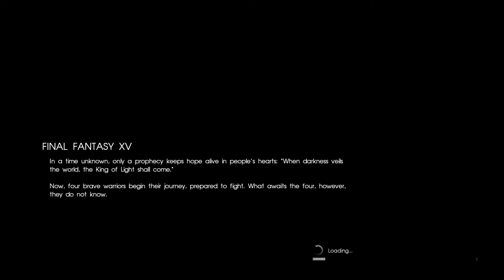Final Fantasy XV Windows Edition Zagraj z Kocurem #1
Zapaszam na nową serie na kanale , w ktorej Ksiąze Noctis wraz z przyjaciółmi, Gladio, Prompto i Ignisem po utracie ojca, a jednczesnie Króla krolestwa Lucius walczy o wladze i poznaje niespodzianki olbrzymiego otwartego świata Final Fantasy XV.
Zapraszam bardzo serdecznie , gra nagrywana jest bez kamery by zapewnic wam najlepszy możliw odbiór.
🎁  W każdy Weekend rozdajemy Kody do Gier !!! Ale nie dla każdego. !POWODZENIA 🎁  🎆
Codziennie o 11, 12 I 18 jesteśmy LIVE!!! Fortnite, Overwatch, Rocket League, Star Wars  Battlefront

►Po zasponsorowaniu, będziesz mieć dostęp do moich niestandardowych emotek, bedziesz zaproszany do grania ze mną na strumykach i odblokujesz plakietkę sponsora obok swojego imienia!

 🌟Ragilus - 450.00 zł  🌟 💛
⭐ Karo_lina - 280,00 zł  ⭐  💛

Neffi - 130.00 zł
PrzemekWidawski - 120.00 zł
Ziko.exe - 95.00 zł
jedno oko na maroko - 75.00 zł
Voxner - 61,00 zł
ZuzannaChackiewicz - 60.00 zł
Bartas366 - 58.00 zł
Rybka - 50.00 zł
Uncle BOB - 50,00 zł
RemekTroll - 46.00 zł
SaiTail - 31.00 zł
JakZak - 25.00 zł
BoostyPL - 22,00 zł
Dałmian - 23,00 zł
ST4LK3R  - 21,00 zł
Dh GuN - 20,00 zł
Andrzej idzie po bulki - 20,00 zł
kociamber999 - 20,00 zł
kACZMAR I IROX - 20,00 zł
TrebronPL- 20.00 zł
kuba twój widz - 20.00 zł
BlackSparrow - 15.00 zł
iNebu - 15.00 zł
Maksim - 15,00 zł
Kwiatek - 12.00 zł
Redziksy -11.00 zł
xPulse - 10.00 zł
SoBeK - 10,00 zł
Nonex - 10,00 zł
widiz - 10,00 zł
PETm-iThinX -  10,00 zł

Codziennie o 11, 12 I 18 jestesmy LIVE!!! Gramy dla was postaciami na życzenie , udzielamy porad i omawiamy taktyki.
Po meczu otwieram lobby na publiczne i według zasady : Kto pierwszy ten lepszy. Kazdy gracz moze przylaczyc sie do grupy. Rezerwuje sobie prawo dobrania moderatora/moderatorow. 😁
Zaglądaj na kanał by wygrać pełne wersje gier lub by zostac Moderatorem😄Wpadnij rowniez jesli masz ochote pogadać o Overwatch, Star Wars, Fortnite lub o nagrywaniu na Youtube i problemach sprzetowych. Jesli potrafie , pomoge 😃 Prosze o kulture 😄

 Jak otrzymac pozycje Moderatora na kanale Kocura:
1. Bądź aktywny na czacie , i jesli możesz na Fanpage naszego kanału. Adres tutaj
3.Badz pozytywny , kulturalny , i wesoly 😁
4. Przyprowadz swoj oddzial jesli mozesz , jesli przyjdziesz z 3 osobami, z przyjemnoscia zagram z calym oddzialem. Kultura osobista wymagana  😸
5. Decyzje podejme sam , wtedy kiedy uznam, ze jest to odpowiedni czas, nie pytaj co godzine, dowiesz sie pierwszy  😈

Processor Intel Core i7 8700K "Coffee Lake" 6-Core with HT
 CPU Cooler Arctic Freezer 11 LP
 Memory 16GB Corsair Vengeance 2666MHz DDR4
Graphics Card 11GB EVGA GeForce GTX 1080 Ti FTW3
Power Supply Corsair CX550M- 80PLUS System Drive
500GB Samsung 860 EVO SSD

Kocur.